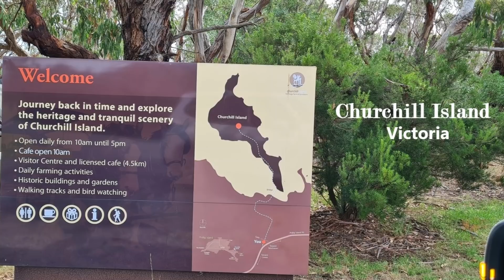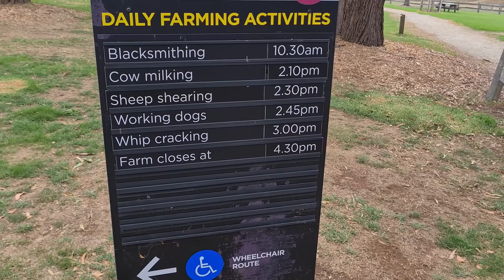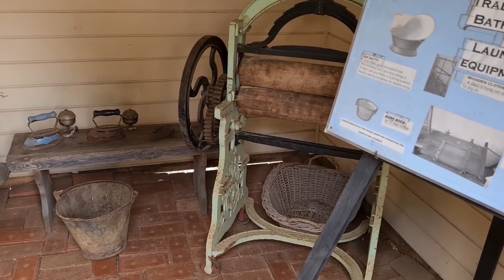Churchill Island, Victoria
Located just off the coast of Phillip Island in Victoria is the iconic Churchill Island. For more than 150 years this island has and remains to this day a working farm where you can experience life in the 1800's. Join us as we rewind the clocks to the mid 1800's and experience early settler life in Australia. May your journey's be a safe one.